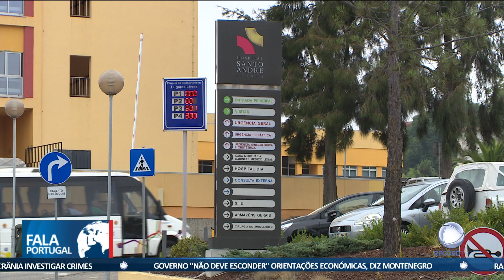Grávidas com dificuldades em fazer exames em Leiria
Há grávidas de Leiria com dificuldades em fazer exames no hospital. Em causa, está a falta de resposta do serviço de Obstetrícia do Hospital Santo André.